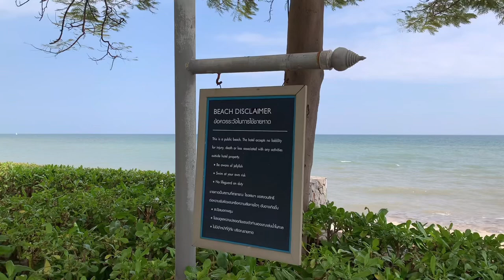ชมวิวชายหาดริมทะเล จ.เพชรบุรี